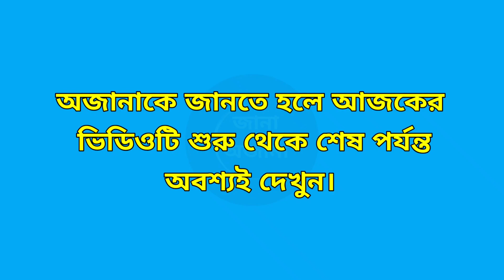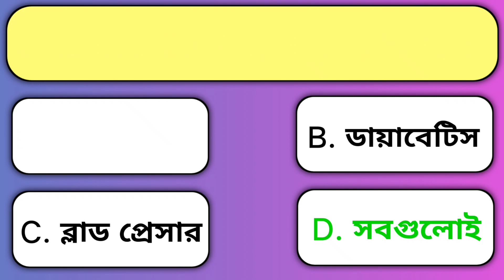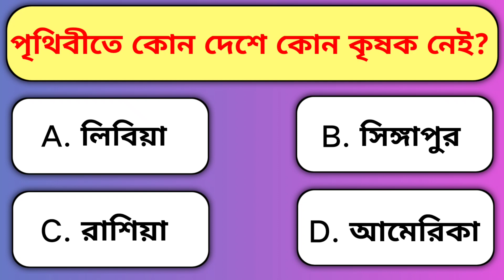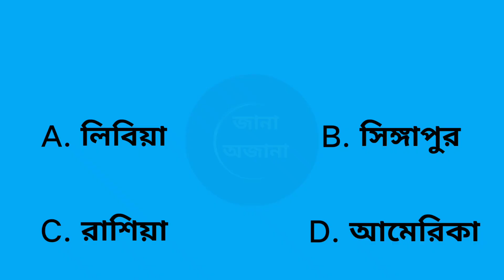Gk Questions And Answers 2024 | Bangla Gk | Bengali Gk |Quiz Video | সাধারণজ্ঞান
Bangla Gk question and answer| Bangla Gk| Bengali Gk| Bangla Gk question| জানা অজানা| Education

আজকের ভিডিওতে রয়েছে 8 টি প্রশ্ন এবং উত্তর| আশা করি এই প্রশ্নের উত্তরগুলি থেকে আপনাদের অনেক প্রশ্নের সমাধান খুঁজে পাবেন!

ভিডিওটিতে রয়েছে নিম্নোক্ত প্রশ্নগুলি ও উত্তর:

•কোন শাক খেলে শরীরে রোগ ব্যাধি সহজেই দূর হয়?

•রাতের বেলায় না খেয়ে ঘুমালে কি হয়?

•কোন সবজি নিয়মিত খেলে মুখের ব্রণ দূর হয়?

•কোন মাছ খেলে শরীরে দ্রুত রক্ত বাড়ে?

•কি খেলে কোমরে হাড়ের ক্ষয় রোধ হয়?

•কি খেলে পেটে জমে থাকা গ্যাস সহজেই দূর হয়?

•ঢেঁড়স খাওয়ার পর কি খেলে মানুষের শরীরের ক্ষতি হয়?

•পৃথিবীর কোন দেশে কোন কৃষক নেই?

ভিডিওটিতে রয়েছে অনেক গুরুত্বপূর্ণ অজানা তথ্য| তাই সম্পূর্ণ ভিডিওটি দেখার অনুরোধ রইলো🙏

ভিডিওটিতে কোন ভুল থাকলে কমেন্টে(Comment) অবশ্যই জানাবেন 💟

ভিডিওটিতে অবশ্যই একটি Like 👍 দিতে ভুলবেন না।

অজানা তথ্যসমৃদ্ধ ভিডিওটি বন্ধুদের ও পরিচিতদের মধ্যে শেয়ার (SHARE) করে এইরকম আরো তথ্যভিত্তিক ভিডিও বানাবার উৎসাহ দেবেন ।